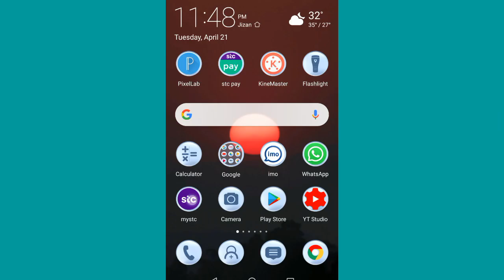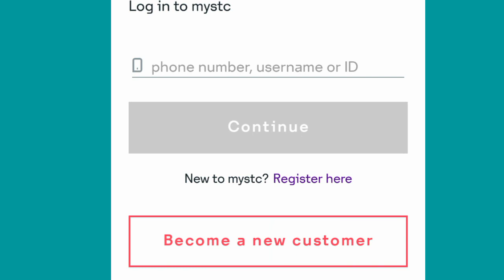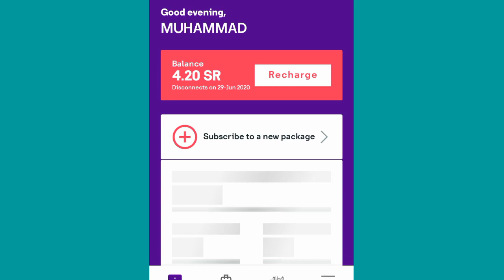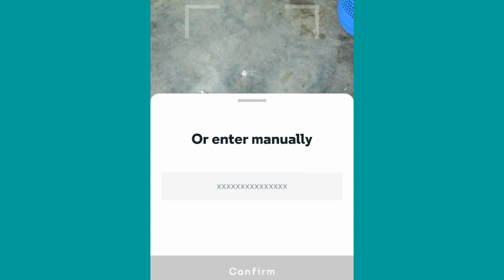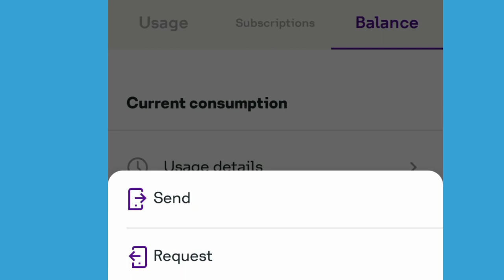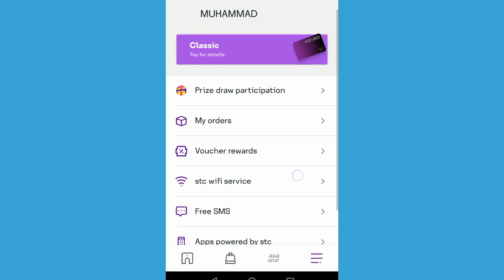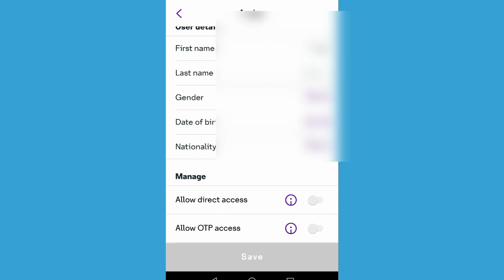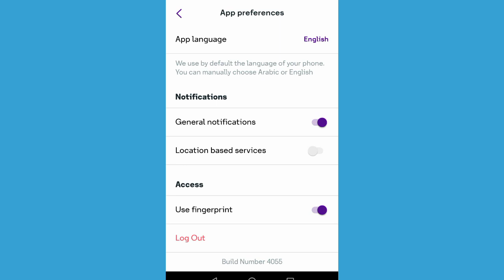New Mystc App Opening || How to Open Mystc App || How to Log in Mystc App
Assalam o Alaikum Friends aj ki es video ma ham ap ko Saudia Arabia ki stc company ki MySpace app ko open aur log in krna batain gy

How to open Mystc App

How to Login Mystc App

Mystc app Fingerprint Log in

Stc Internet packages

Stc special Offers